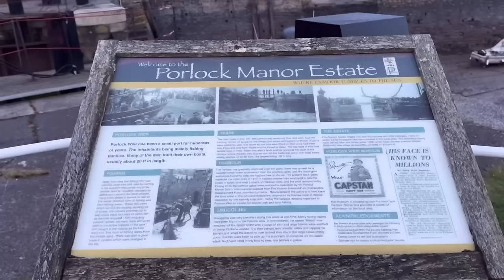Sea Fishing Uk | Fishing the Bristol Channel | Travel to Porlock Weir in Somerset | Summer Fishing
JOIN ANDY AS HE TRAVELS OFF TO PORLOCK WEIR ON THE BRISTOL CHANNEL TO TARGET SMOOTH HOUND FROM THE SHORE

All the latest information on the uk angling scene

Thank you all for your ongoing support we look forward to interacting with you within the sea angling adventures channel ❤️🎣😎🎬